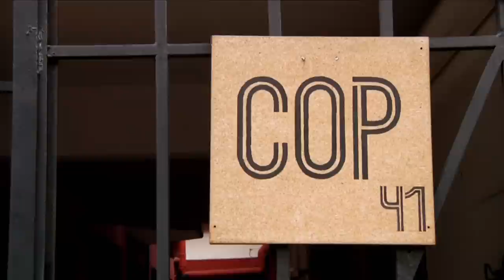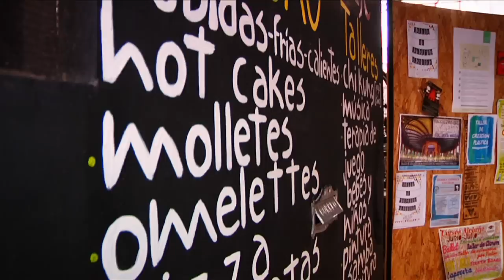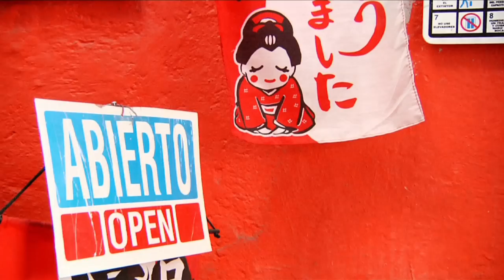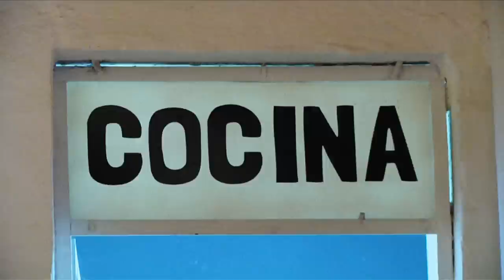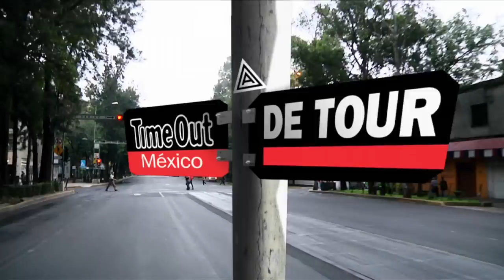De Tour: Santa María la Ribera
El Kiosko Morsico es uno de los espacios más irónicos de esta colonia, pero dentro de nuestro DeTour por ella descubrimos que tienen desde propuestas orgánicas hasta gastronómicas traídas de la tierra del sol naciente.